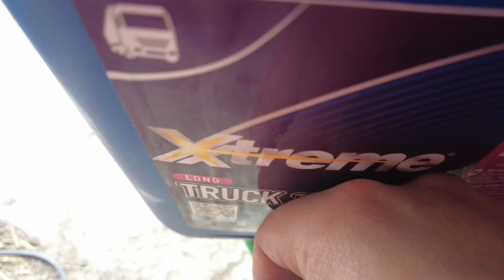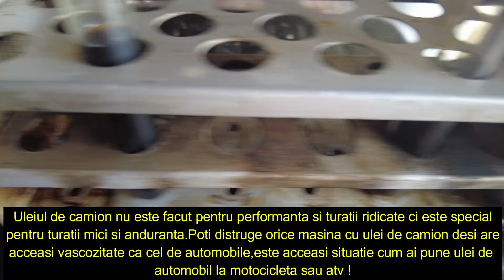Test ulei camion versus automobil la acceasi marca !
Daca vrei produse auto de calitate ne poti contacta la 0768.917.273 cu apel sau mesaj pe whatsapp cu poza dupa cartea masinii !

Am decis sa sustinem fiecare cum putem
activitatea Fundației Mihai Neșu ce se ocupa de copii cu dizabilitati,handicap .Poti directiona accei 2% de la salariu sau trimite orice suma doresti
 Banca Transilvania - Sucursala Oradea, România
IBAN     RO63BTRLRONCRT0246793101 - cont în Lei
IBAN     RO13BTRLEURCRT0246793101 - cont în Euro
IBAN     RO17BTRLUSDCRT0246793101 - cont în USD
iar pe noi te poti sustine  cu un like,comentariu  si un share la prietenii tai daca apreciezi clipurile de aici!

Conturi pt consultata auto,verificari sau sustinerea canalului pentru noi dotari si echipamente pentru Youtube sa facem clipuri mai multe si la o calitate cat se poate de ridicata.
Cont in lei deschis la BT, nume Dragoescu Bogdan: RO18BTRLRONCRT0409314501
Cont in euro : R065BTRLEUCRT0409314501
Vezi si clipurile care te intereseaza despre

Capitole:
00:00​ prezentare ulei motor camion vs automobil
00:11​ test ulei motor automobil versus camion
03:20 cum te pot ajuta si ce recomand

Mixkit License
Pixabay License